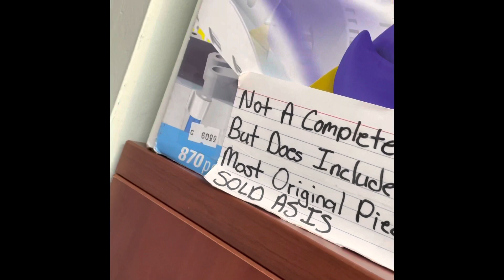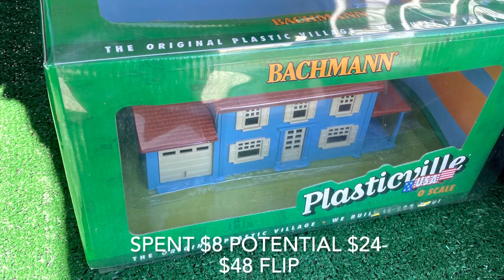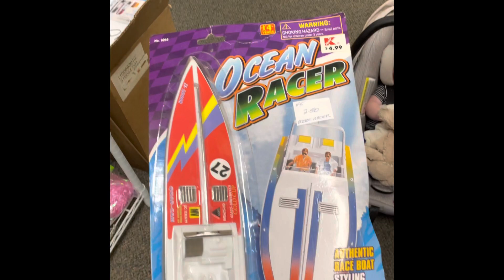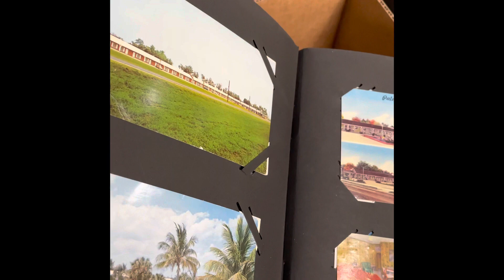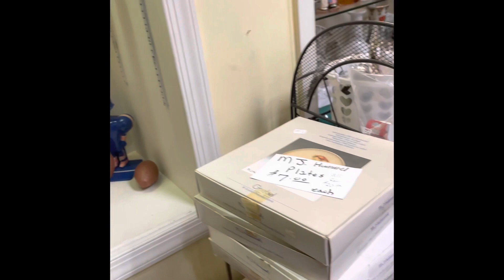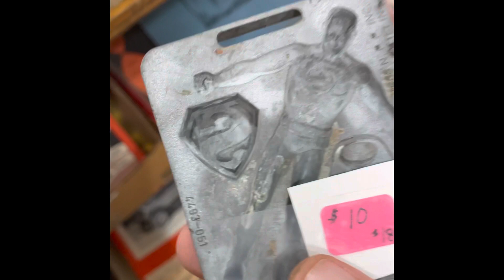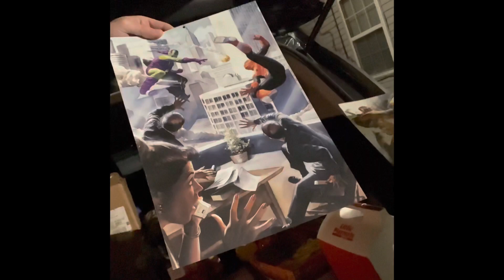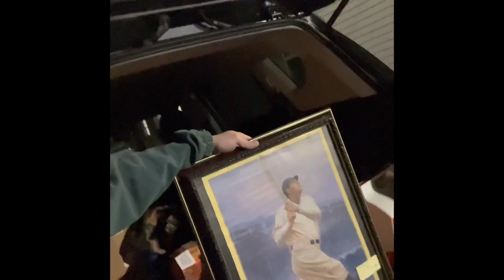Thrifting on a Tuesday (special guests CBuyer & Misbah)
Today I had to get an MRI done so I used PTO for the rest of the day called my buddy up and we went to some of our local spots.

Misbah later in the video helps evaluate the items I purchased. He is not a reseller but is often amazed at what I am buying and why.

Hopefully you enjoy and hopefully I make better videos eventually lol this is certainly a step in that direction !!! Enjoy